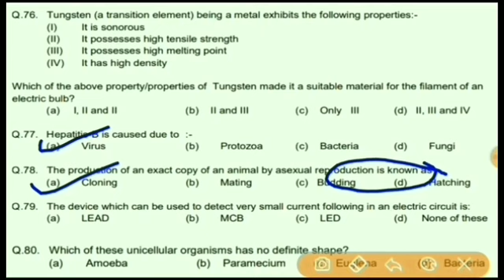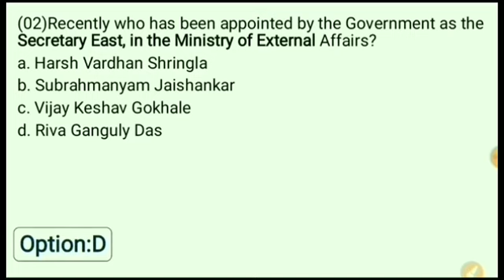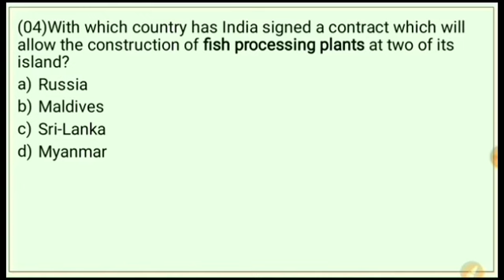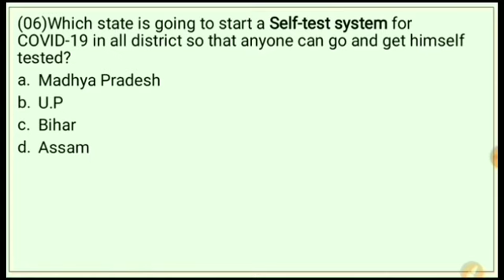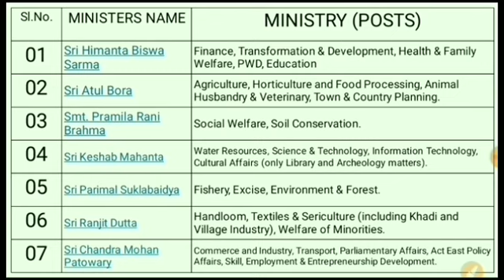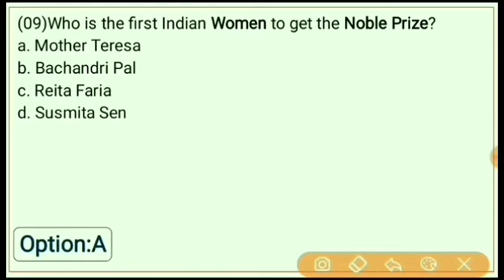Assam-Police SI/ UB/ AB/PNRD/DHS/Secretariat/ HS TET/ Forest/Current Affairs&General Knowledge|#235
About this Video:
   Hi Everyone Welcome to Study Foundation YouTube family. Here I have discussed Daily Assam Current Affairs of 18 September 2020.This videos will be helpful for all upcoming Competitive  exams of Assam as well India.

 Topic Covered:
1) Daily Assam Current Affairs.
2) assam current affairs 2020.
3) current affairs assam.
4) assam GK
5) assam GK for Competitive exams.
6) assam general knowledge.
7) assam GK police for Assam Police.
8) assam GK Question and Answers.
9) assam GK channel
10) assam GK for apsc
11) assam police gk.
12) assam static GK.
13) assam higher Secondary tet current affairs.
14) Assamese GK.